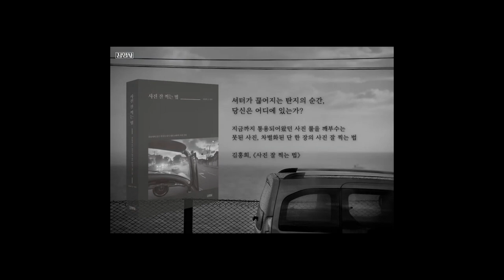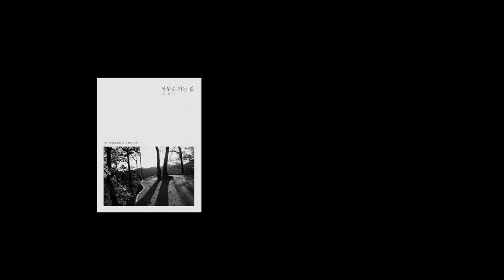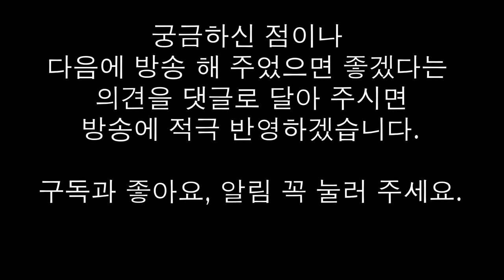3-4.느낌을 찍어라(나우루)/착한 사진은 버려라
자원고갈로 최빈국으로 떨어진 나우루 찍는 법